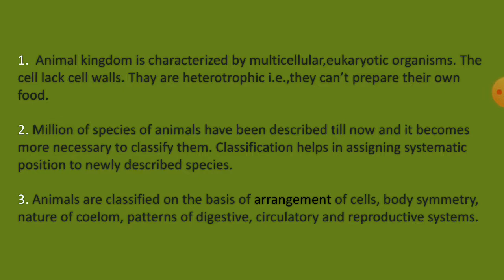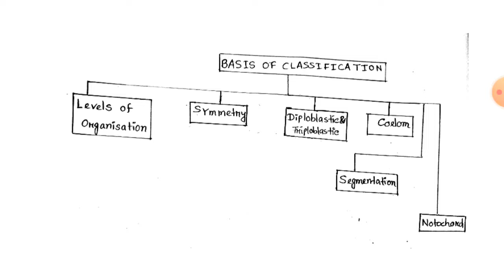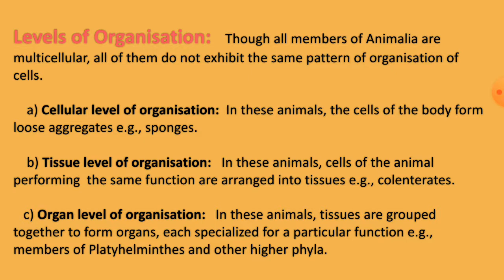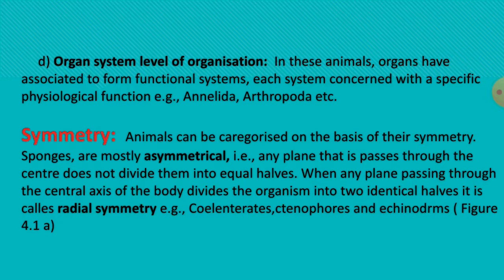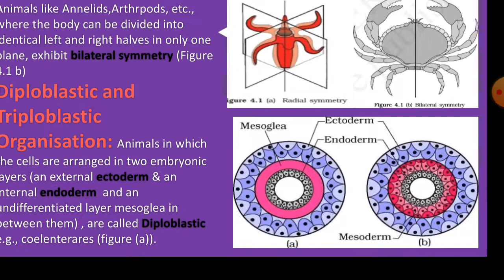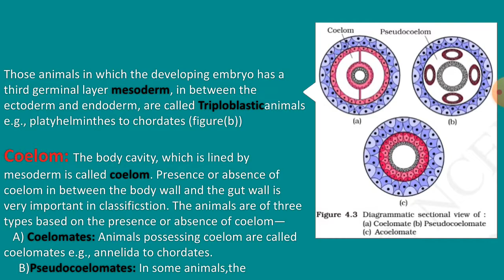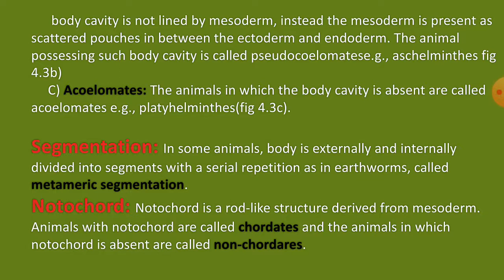Animal Kingdom| Part 1| Biology | Class 11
In this video notes are taken from class 11,  ncert book.